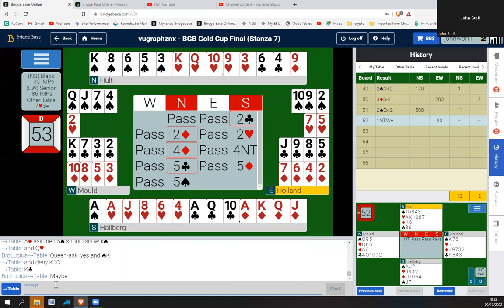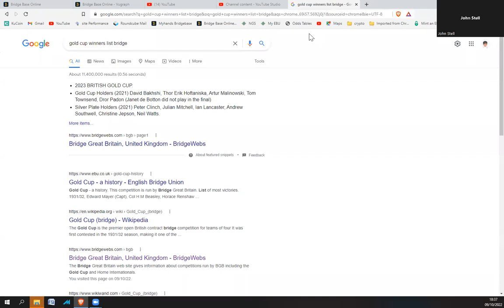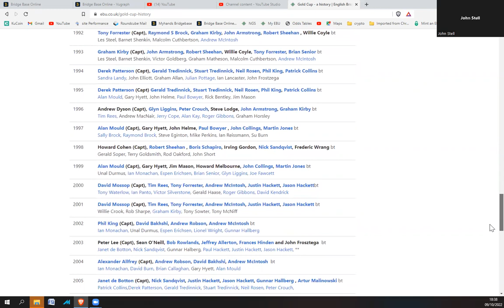Gold Cup Final Stanza 7 - Senior V Black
Brian Senior and Sandra Penfold V David Gold and Andrew Black